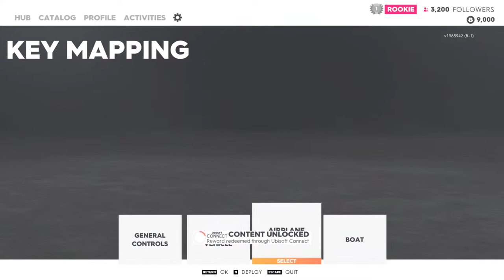Javier Martinez playing The Crew 2